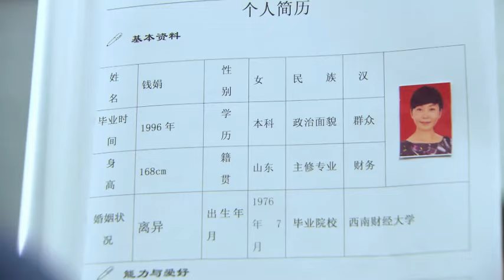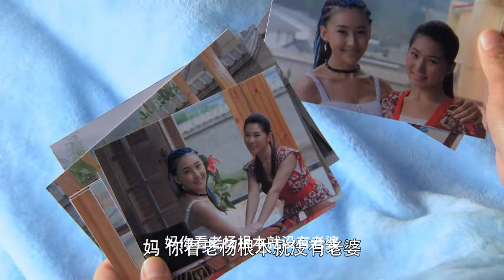【都市情感剧】亲密邻居 28🔶性感辣妈与糙汉邻居擦出火花，从两看相厌到非你不可，婚后发现他竟是富豪✨Chinese Drama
📜Synopsis:
Sexy single mother sparked with her rough neighbor, from enemies to lovers. After marriage, she found out that he was actually a wealthy man?!
▶️Episodes: 30
▶️Starring: Niu Li, Lei Jiayin, Zhang Guoqiang, Zheng Wei, Zhang lingxin, Hong Jiantao

📜简介：
性感辣妈与糙汉邻居擦出火花，从两看相厌到非你不可，婚后发现他竟是富豪？！
▶️集数: 30
▶️主演: 牛莉、雷佳音、张国强、郑伟、张龄心、洪剑涛